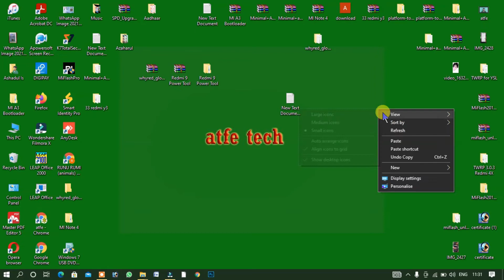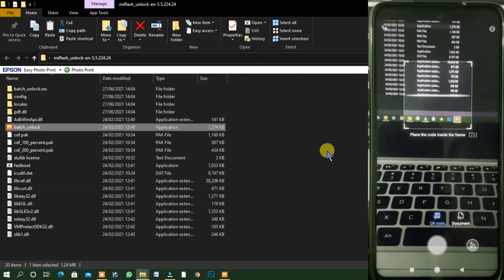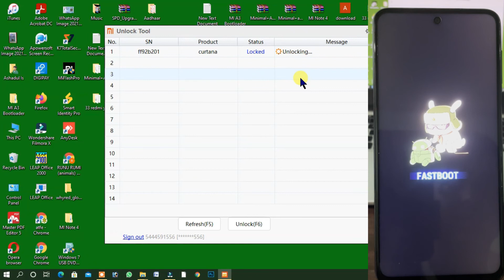How to Unlock Bootloader on Redmi Note 9 Pro | atfe tech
Redmi Note 9 Pro Unlock Bootloader | How to Unlock Bootloader Redmi note 9 Pro | Magisk Root |